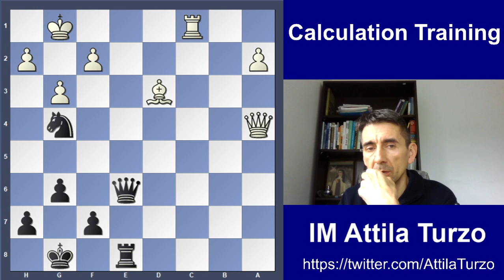Day 24 - part 2 | Tactics Training for the Chess Grandmaster(GM) title with IM Attila Turzo